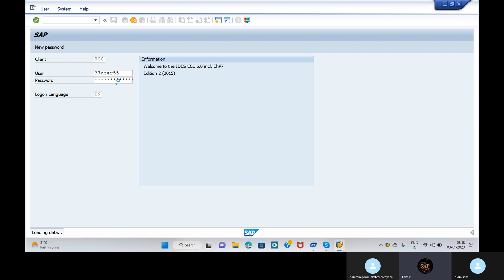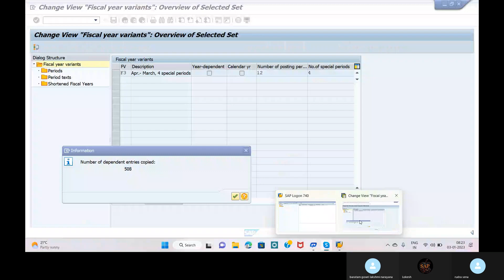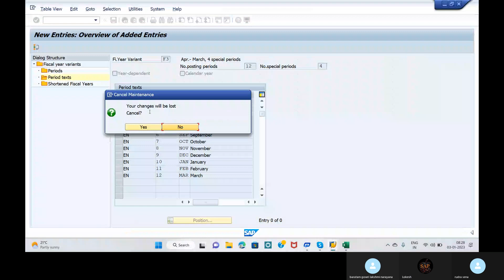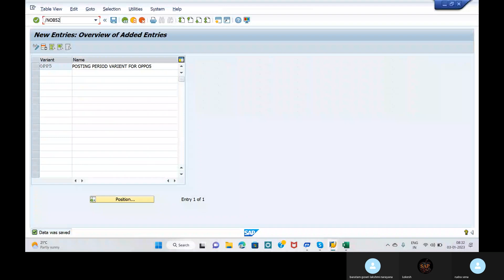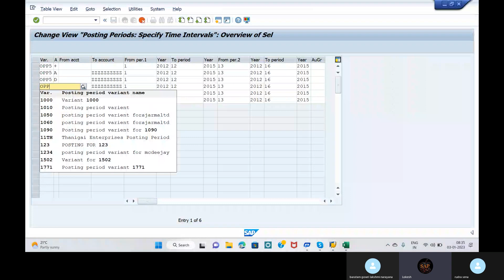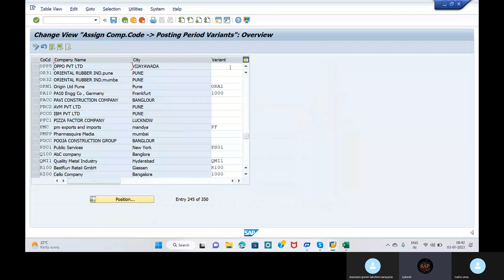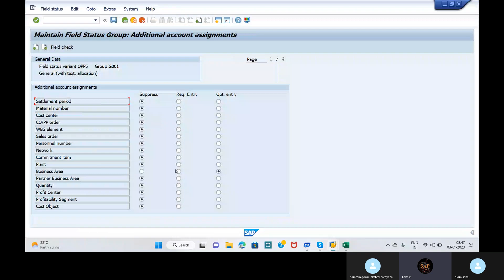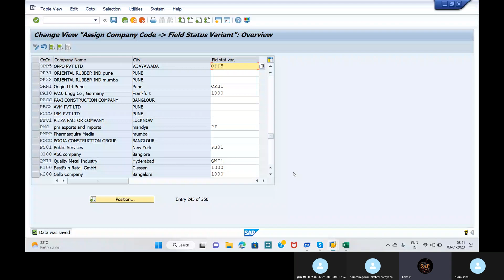Global Settings | SAP FICO Training PART-2 | SAP FICO TRAINING IN TELUGU